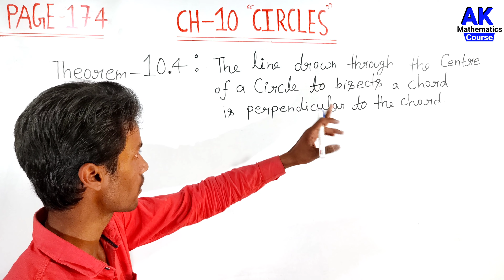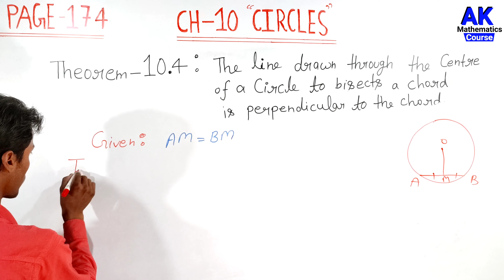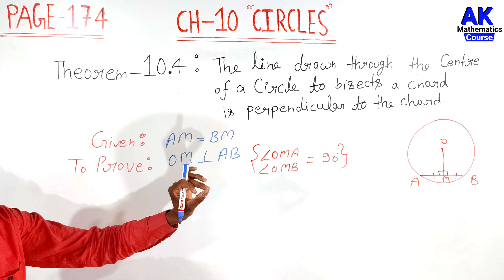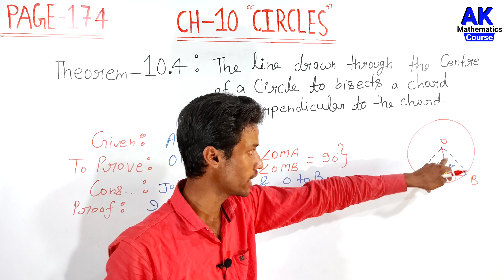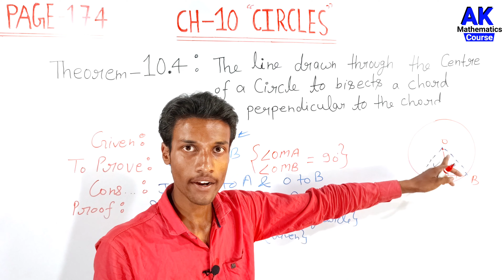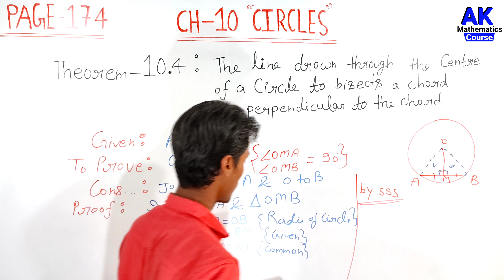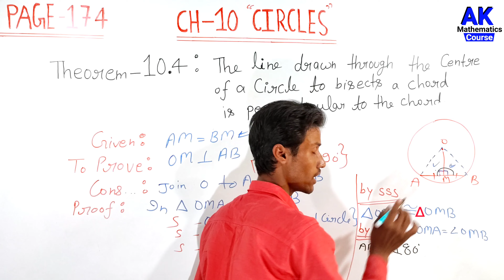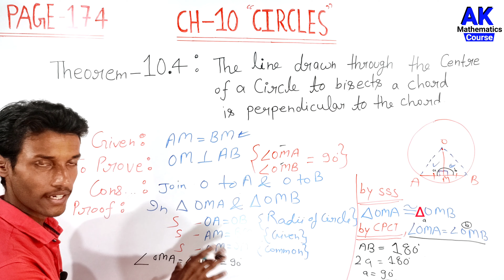The Line Drawn Through The Centre Of a Circle To Bisect a Chord Is Perpendicular To The Chord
The Line Drawn Through The Centre Of a Circle To Bisect a Chord Is Perpendicular To The Chord | Class 9 Maths Chapter 10 Theorem 10.4 | AK MtCourse | by Anand Kushwaha

Hello Students,
                          In this video, we have explained to you theorem 10.4 class 9th . we  hope after watching this video you will not find any problems in this question.

Basic Maths Concepts in Hindi

keepSupporting
KeepLearning
with AKMtCourse

More Queries.

theorem 10.4

theorem 10.4 class 9th

class 9 theorem 10.4

class 9 chapter 10 theorem 10.4

class 9 maths theorem 10.4

class 9 maths ch 10 theorem 10.4

class 9 maths chapter 10 theorem 10.4

class 9 maths chapter 10 theorem 10.4 in hindi

ncert maths class 9 chapter 10 theorem 10.4

class 9th maths chapter 10 theorem 10.4

the line drawn through the centre of a circle to bisect a chord is perpendicular to the cord

the line drawn through the centre of a circle to bisect a chord is to the chord

prove that the line drawn through the centre of a circle to bisect a chord is perpendicular to the chord

the line drawn through the centre of a circle to bisect a chord is perpendicular to the chord proof